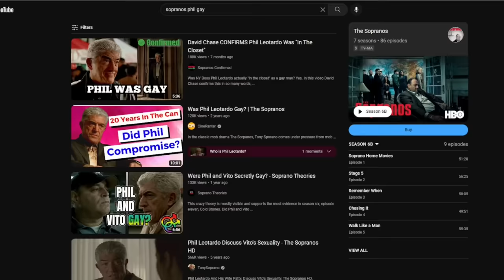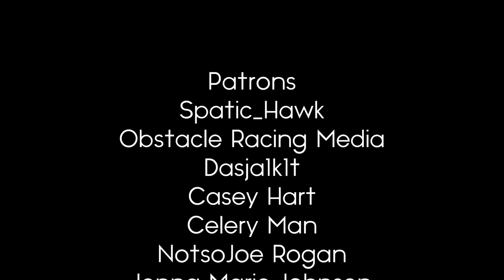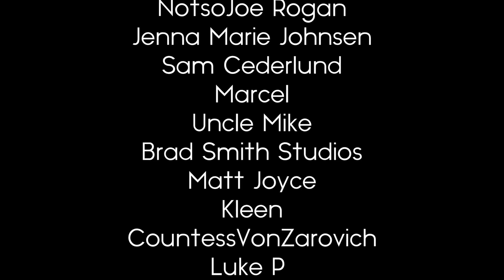The Sopranos: Phil Leotardo - The Last Real Mobster